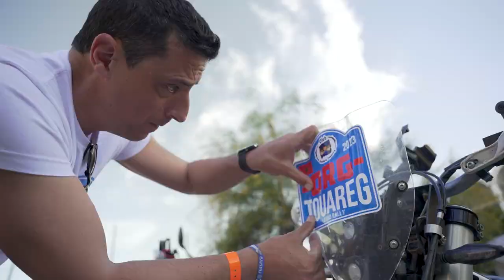Touareg Legend Rally - Verifications day